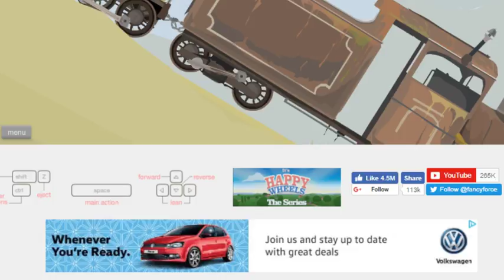Happy Wheel | GHOST TRAIN !